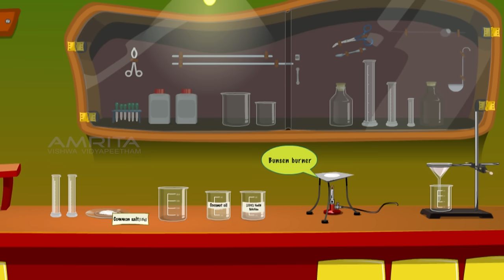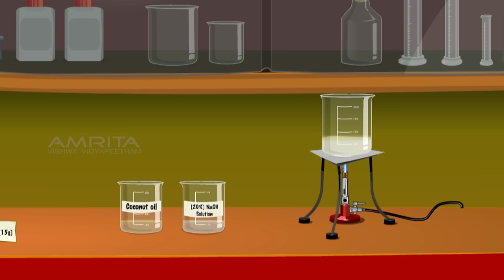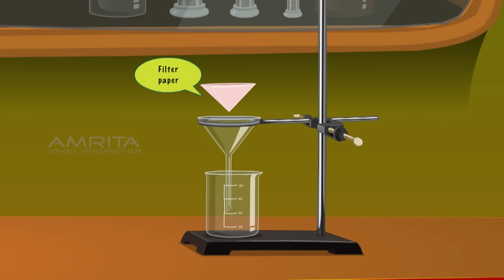Saponification: The process of Making Soap - MeitY OLabs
This video channel is developed by Amrita University's CREATE

Developed by Amrita University & CDAC Mumbai. Funded by MeitY (Ministry of Electronics & Information Technology)

Saponification: The process of Making Soap :-
The term saponification is the name given to the chemical reaction that occurs when a vegetable oil or animal fat is mixed with a strong alkali. The products of the reaction are two: soap and glycerin. The name saponification literally means "soap making". Different oils are used in saponification process.  Coconut oil creates lots of glycerin, makes big bubbly lather, and is very stable. Olive oil has natural antioxidants and its soap makes a creamier lather. The alkali used in soap is either potassium hydroxide, which is used to make soft soap or liquid soap because of its greater solubility, or sodium hydroxide, which is used to make hard soap.

This video explains the preparation of soap by saponification reaction.